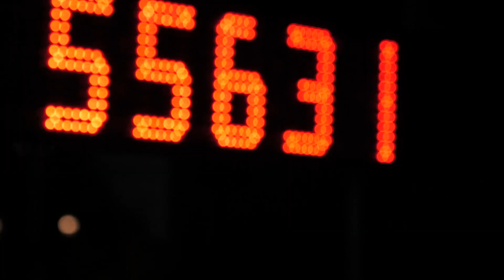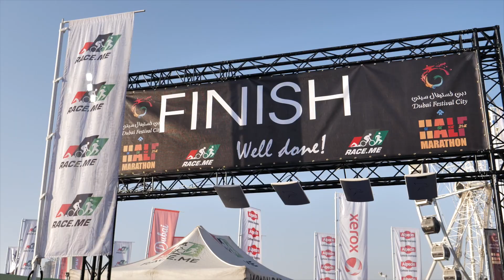Dubai Festival City Half Marathon 2018